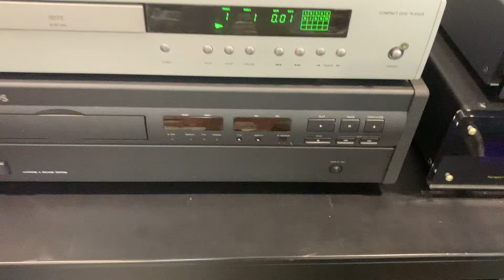Arcam cd72t + Primare I-32 + Whatmough Sig33i